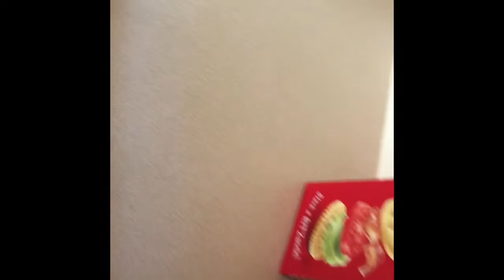Basically 9 minutes of Elliot doing stuff